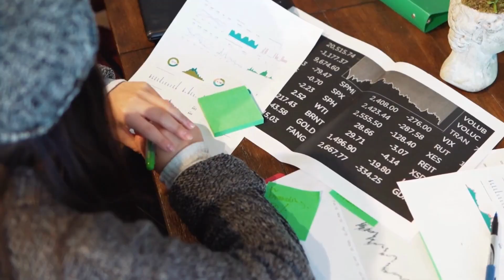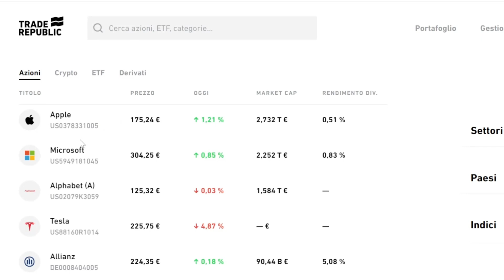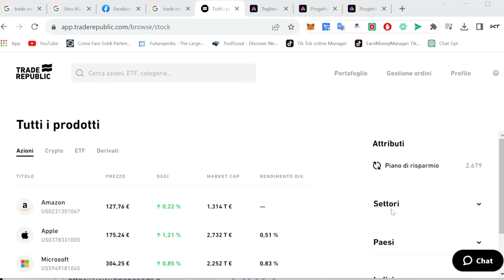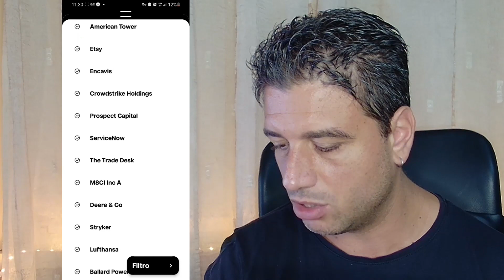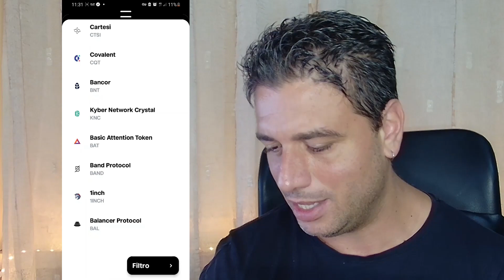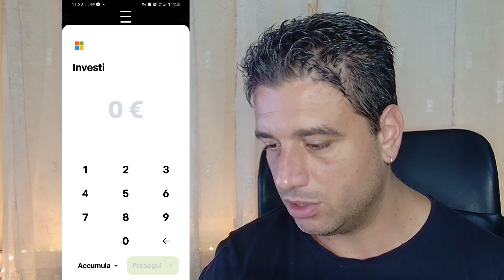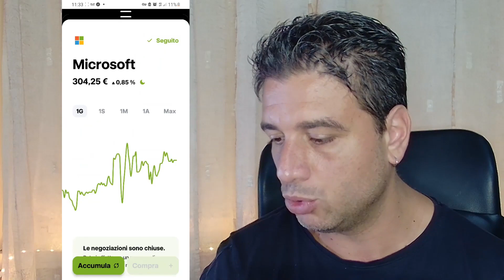Trade Republic Il Miglior Broker in Assoluto? Scopriamolo Insieme! 📈💼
🌐 Ciao a tutti, benvenuti sul mio canale YouTube! Sono davvero entusiasta di darvi il benvenuto in questo spazio dedicato ai tutorial e alla scoperta di nuove opportunità online. Voglio condividere con voi un nuovo tema principale che guiderà i contenuti del canale: i tutorial per il successo online.
Il fulcro del mio canale sarà rappresentato da tutorial accurati e ben strutturati. Attraverso di essi, impareremo insieme i migliori modi per generare guadagno online, affrontando sfide stimolanti come le criptovalute e l'intelligenza artificiale. Vi accompagnerò passo dopo passo in questo viaggio, garantendo che acquisiate competenze solide per affrontare le sfide moderne.